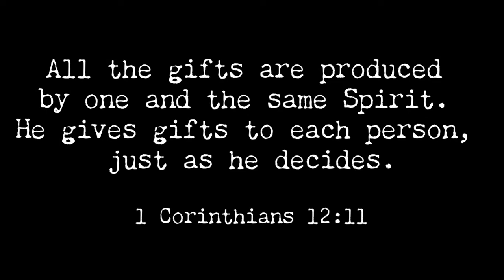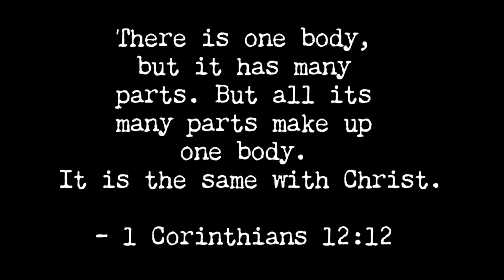Use Your Gifts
A video parable about how God uses our gifts to benefit the church.  Use your gifts and do it with love.